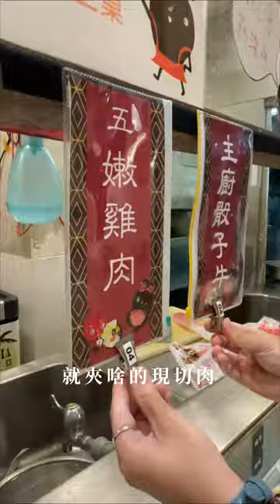台灣台南美食｜XM麻辣鍋｜PTT鄉民們✨超受台南人喜愛的麻辣鍋吃到飽✨沒吃過XM你就落伍囉❗️｜梅森Maysun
PTT鄉民們✨超受台南人喜愛的麻辣鍋吃到飽✨沒吃過XM你就落伍囉❗️
標記@愛吃麻辣鍋的朋友吧✨
🔥居然還有麻奶鍋捏～哞🐄
【 ιиfσямαтισи｜店家資訊 】
🚩 店名：XM麻辣鍋
📮 地址：台南市永康區中華路660號
⏰ 時間：11:00–15:30, 17:00–23:00(假日為整天）
🔗 粉專： XM麻辣鍋
💬 全鄉民都吃過的火鍋店
499看到的全都吃到飽
今天帶你們來吃台南人的回憶「ＸＭ麻辣鍋」
ＸＭ在台南已經16年了
這一路以來一直深受台南人的喜愛
包括我大學時期也常常在ＸＭ聚餐
豐富的熟食甜點櫃、還有各式各樣的蔬果好料
看到什麼夾就對了✨吃得飽飽最重要

XM其實最受歡迎的就是
他們家的海鮮和現切肉片
蛤蠣、鮮蝦、魷魚、虱目魚皮、牡蠣、和各式各樣魚肉
還有狸小路蛋糕和美國prime等級的霜降牛
種類多到懷疑平日居然只要439
還有想吃啥就夾啥的現切肉🥩

清爽酸菜、濃醇麻奶、招牌麻辣和經典養生
４種鍋底鴛鴦吃得更豐富🍲
你們知道為何要叫ＸＭ嗎❓

你們有PTT帳號嗎❗️消費有驚喜唷～🤩
🎬更詳細分享都在影片中...More
【 мєиυ｜菜單 】
🍽 平日午餐 NT439/人
🍽 平日晚餐及假日全天 NT499/人

影片創作者
🇹🇼 用脂肪和聲音影像創作的部落客家人
☀️ 心┌　　　　　　　　　　 ┐
🌤 分
⛅️ 享 肚子好餓！晚餐吃啥？
🌥 熱
☁️ 量└　　　　　　　　　　 ┘